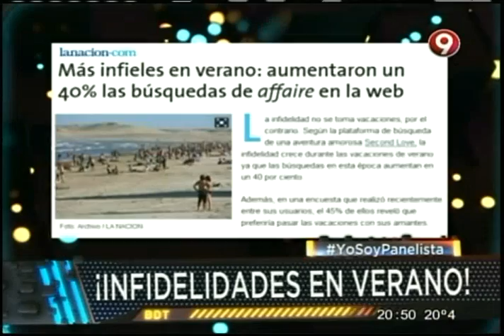¡Infidelidades en verano!